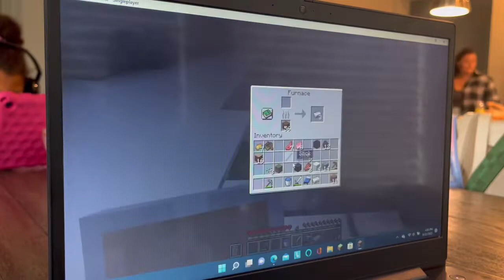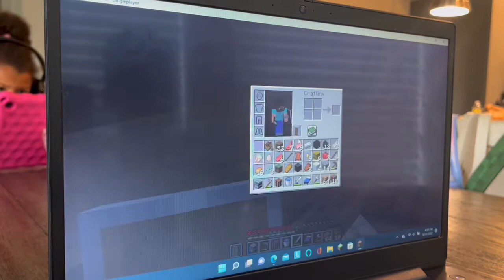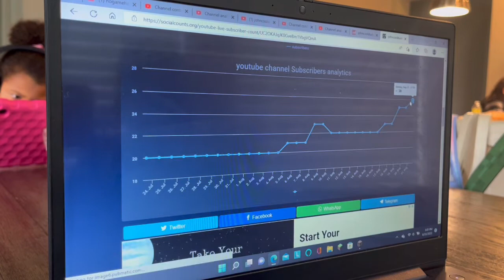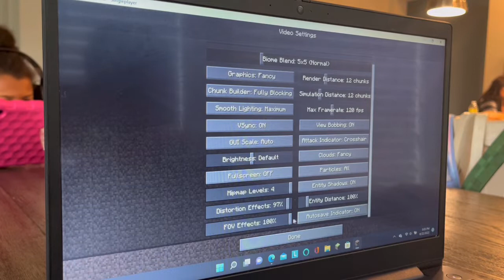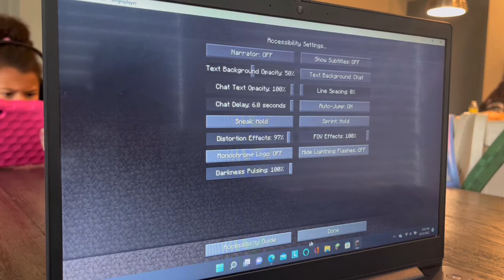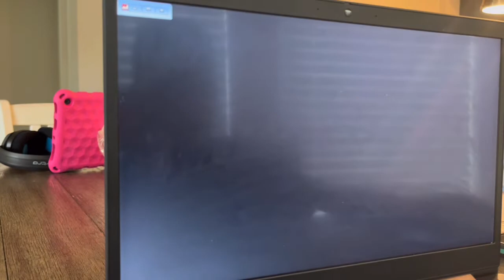I survived in hard-core mode part 2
part 1 is coming at: 4:30pm 8/23/22